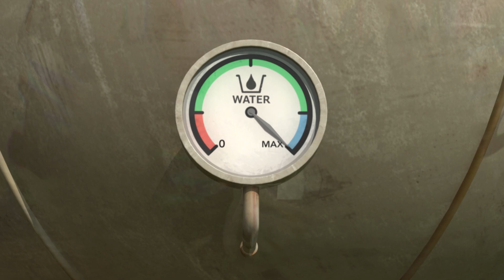Ayude a sus amigos en dificultades.│Robocar POLI TV español